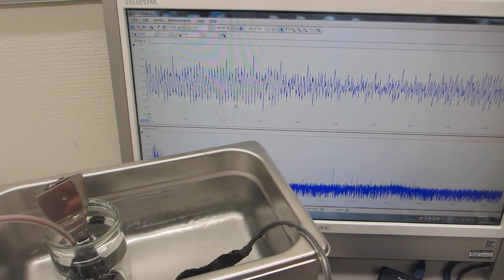超音波プローブのメガヘルツスイープ発振と、超音波洗浄器の利用技術（超音波システム研究所）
９００ＭＨｚ以上の超音波伝搬状態を利用可能にする

　２０Ｗ以下の超音波出力で、１０００リッターの水槽でも、

２台のファンクションジェネレータの利用技術